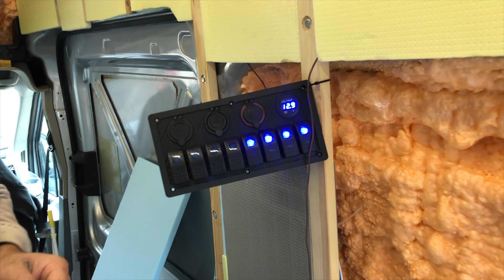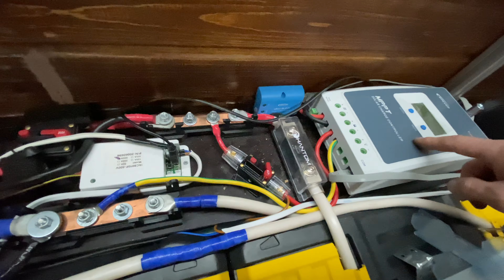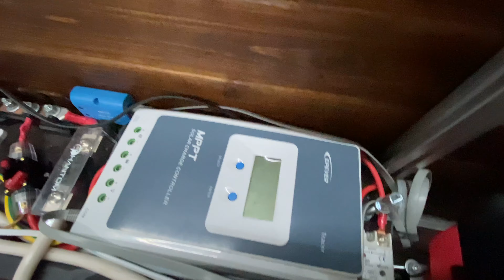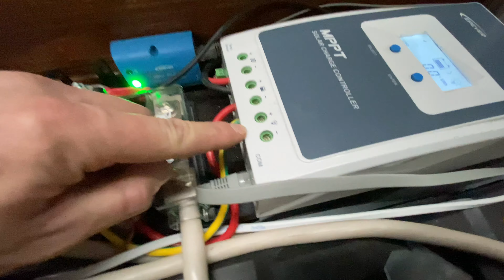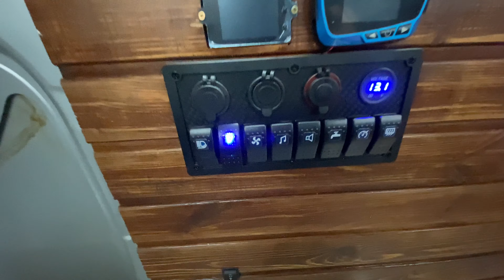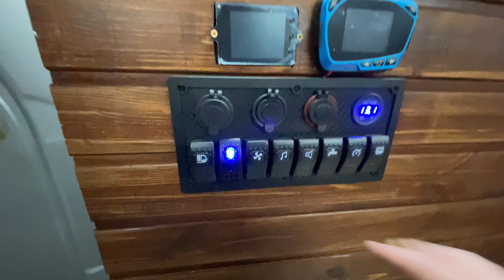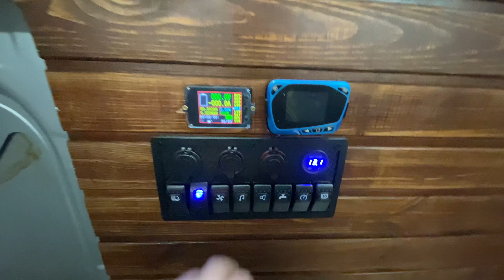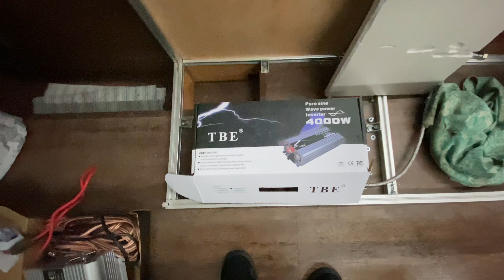Автодом своими руками: электрика в доме на колесах, солнечные панели, люк, лед освещение.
VanLife: Building The Dream
Episode 4: solar panels, sunroof, electric, led lights

Четвертый эпизод серии роликов про постройку автодома/кемпера/дома на колесах. В этом видео начинаем прокладывать проводку и начинаем с самых отдаленных от аккумулятора потребителей, т.к. вся проводка должна быть не видна под обшивкой. Начнем с люка в крыше с вентилятором, работающим как на вдув так и на выдув. Далее дело за солнечными панелями и основным лед освещением. Т.к. остальные потребители, такие как бойлер, датчик и индикатор уровня воды, музыкальные усилители, внешнее освещение и отопление будут запитаны через тумблеры на стене - их также необходимо подключить до завершения оббивки вагонкой.